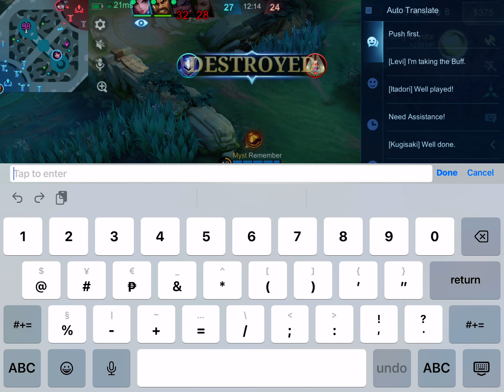NANA MVP DEFEAT HAHAHA/